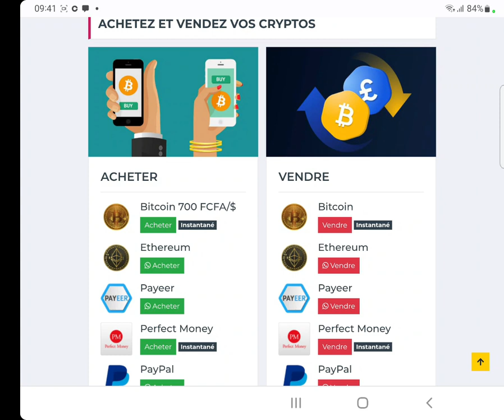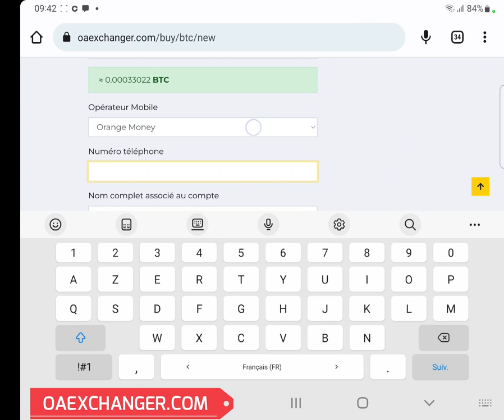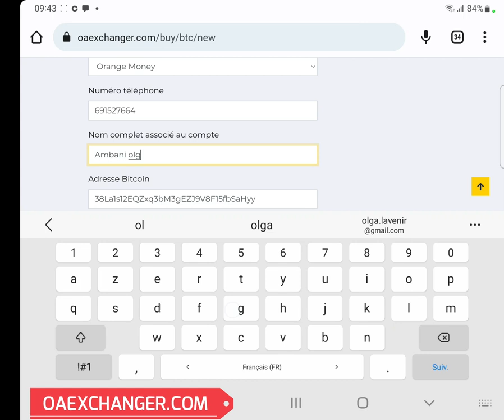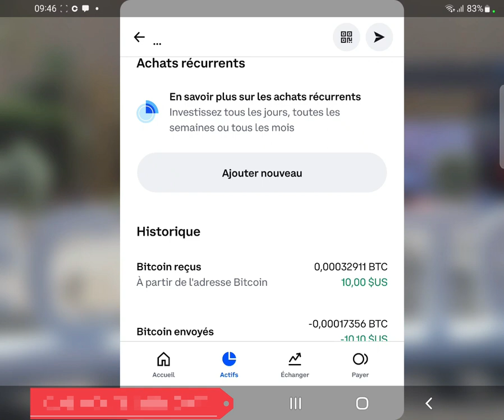🔥OAEXCHANGER.COM ]: COMMENT ACHETER ET VENDRE LES BITCOIN EN INSTANTANE VIA ORANGE & MTN MONEY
Pour vous satisfaire avec plus de fiabilité, rapidité dans vos achats  de crypto, je vous présente ma plateforme  d'échange de Crypto de façon instantanée via OM/MOMO